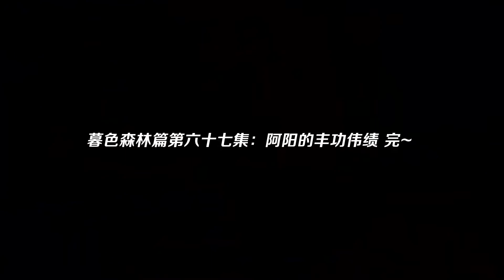我的世界阿阳暮色奇遇67：我把boss战利品摆了一面墙，看起来太酷